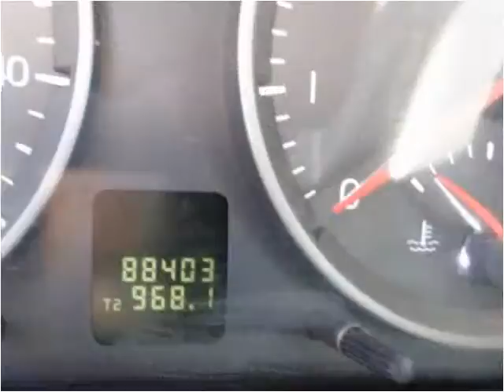2005 Volvo S40 Used Cars Miami FL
This 2005 Volvo S40 is available from CarMart FL.